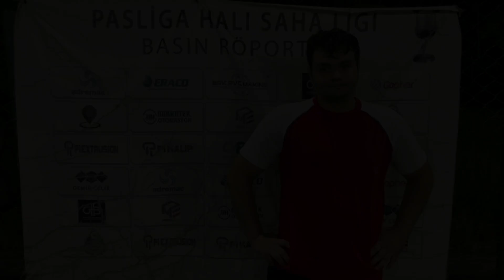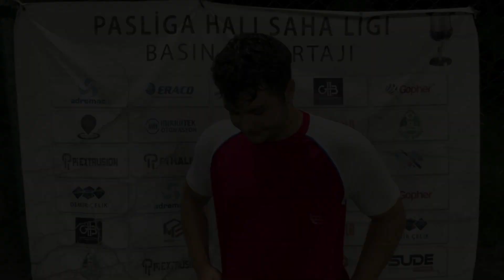ÇARESİZ FK FETHİYE İDMAN OCAĞI Maç Sonu Ropörtajı